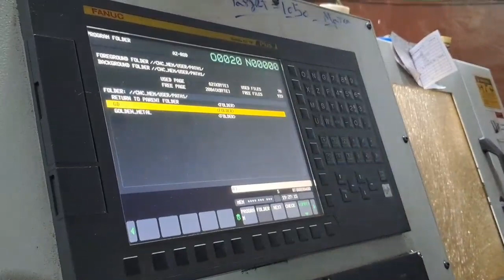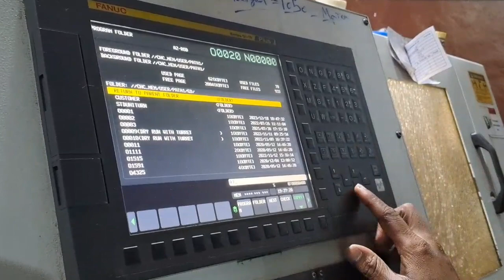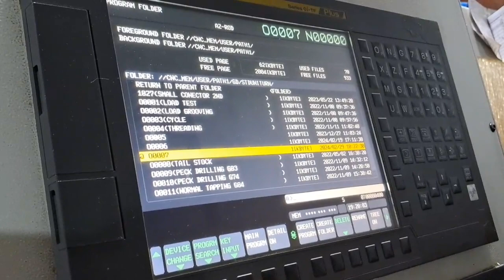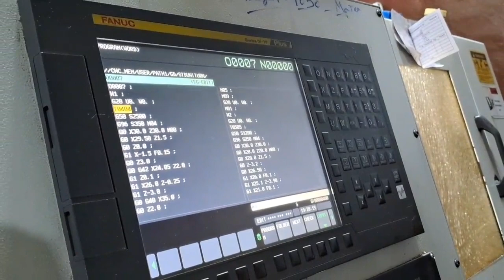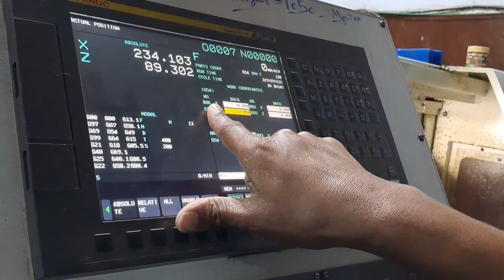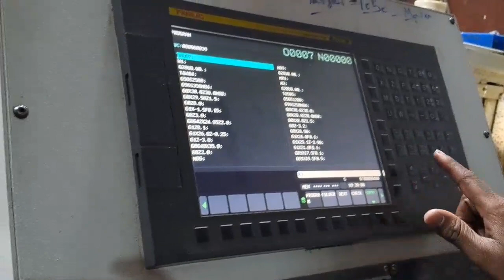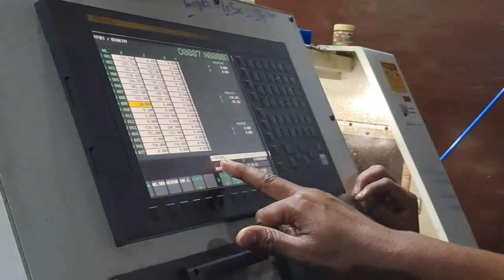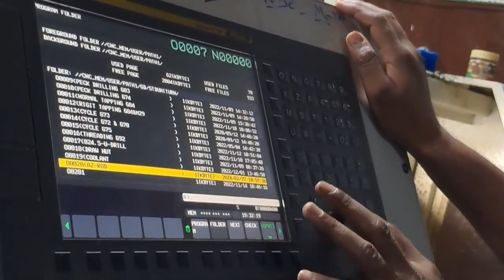CNC Machine Siemens Control offset// CNC machine Siemens Control offset Hindi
# cncmachinejob
# CNC machine operator
# CNC machine turning
# CNC machine drilling
# CNC machine education
# cnc machine.